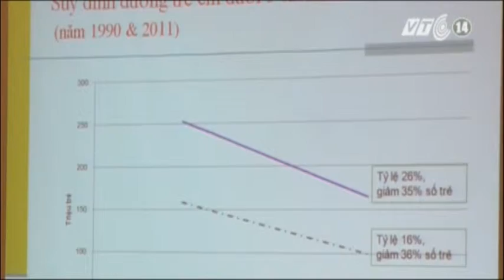VTC14_300 nghìn trẻ em Việt Nam đang bị thừa cân, béo phì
Việt Nam hiện có 300 nghìn trẻ dưới 5 tuổi bị thừa cân, béo phì. Tỷ lệ trẻ em béo phì ở một số đô thị như TP HCM đã ở mức báo động, cao hơn rất nhiều so với mức trung bình của toàn cầu.